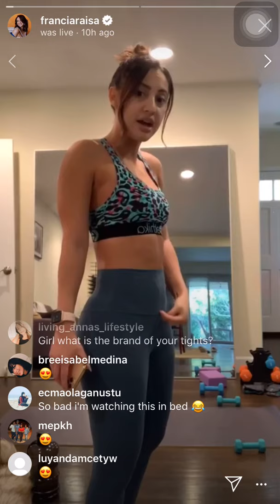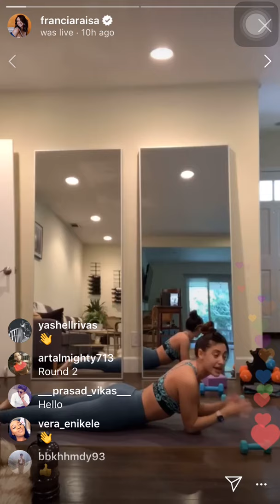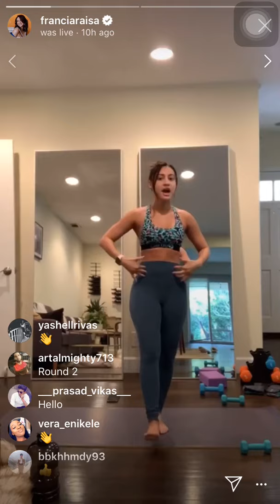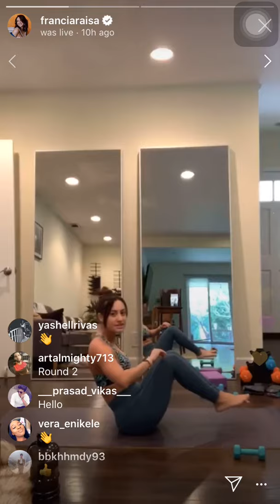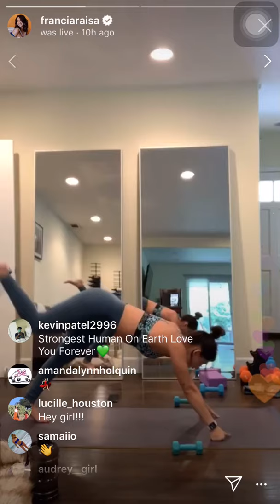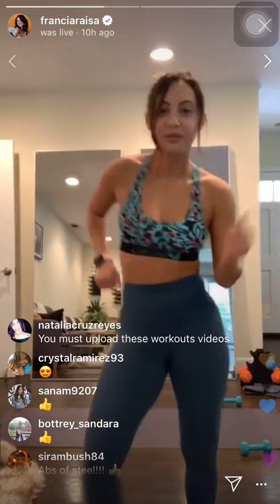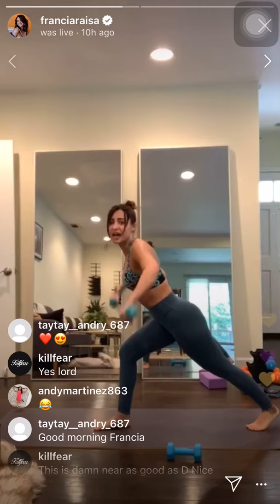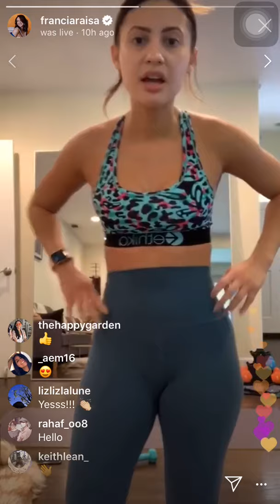Francia Raisa Instagram Live / Yoga Sculpt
Francia Raisa FULL Yoga Sculp With Me Class DAY 2 Instagram Live // March 24 2020

Try it guys i did it and im sweating and burning this is hard for a beginner BUT YOU CAN DO IT! 🌸✨